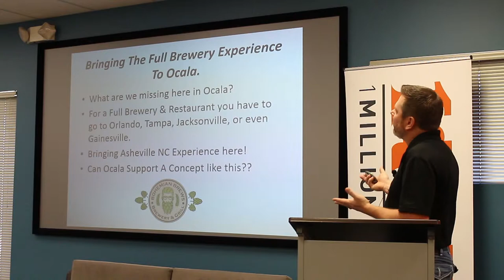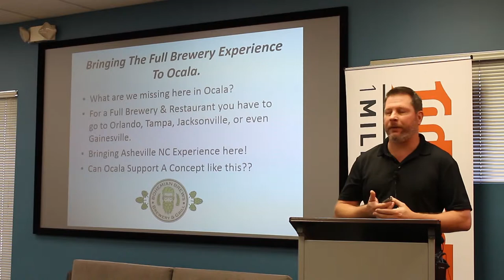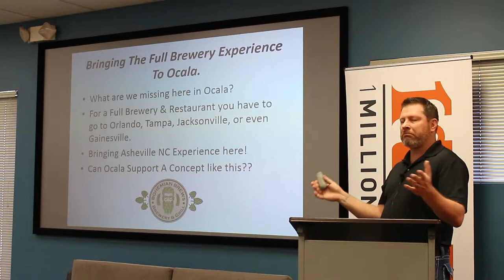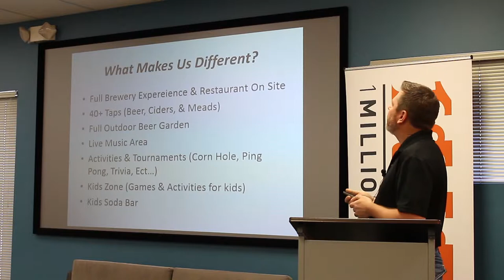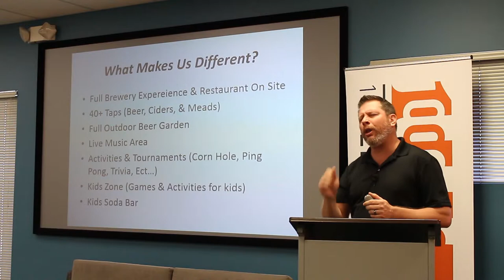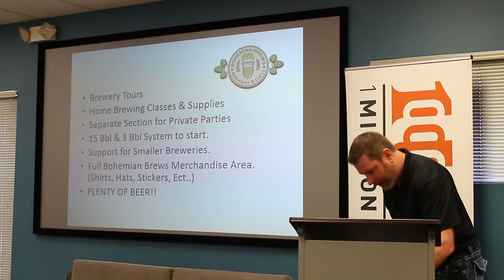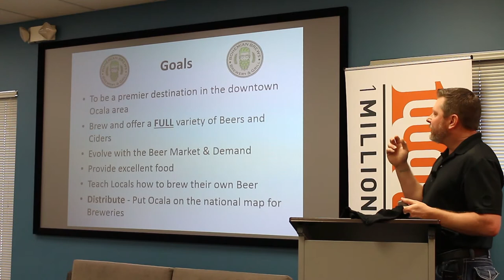Bohemian Brews Brewery & Bites - 1 Million Cups Ocala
Bohemian Brews Brewery & Bites presents at 1 Million Cups Ocala on 4/24/2019